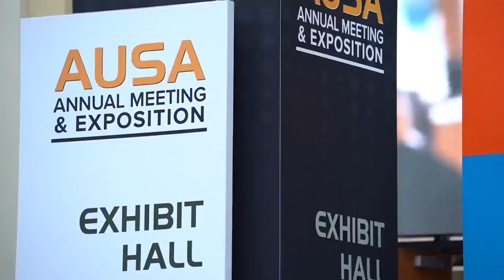AUSA2023 | GD Mission Systems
Association of the United States Army - AUSA2023 Annual Meeting & Exposition wraps up today! It was great to see our partners, current and future customers.

From our Command & Control (C2) Capabilities to Smart Munitions on display we hope you enjoyed seeing the innovative solutions we offer today’s warfighter.

Couldn’t make it?
Learn more about our products and services at GDMissionSystems.com